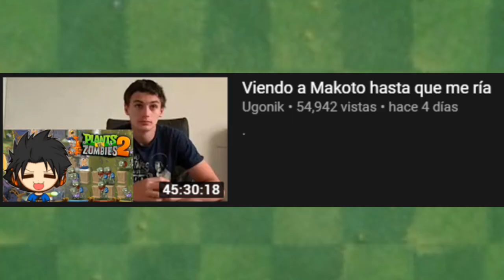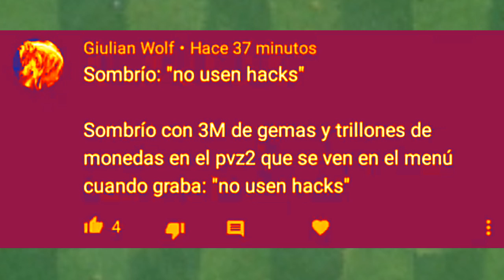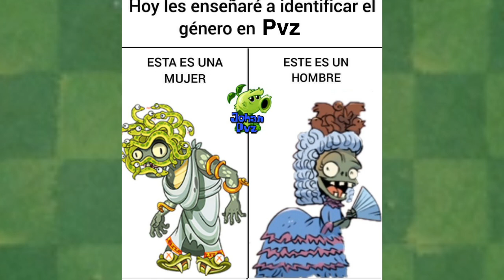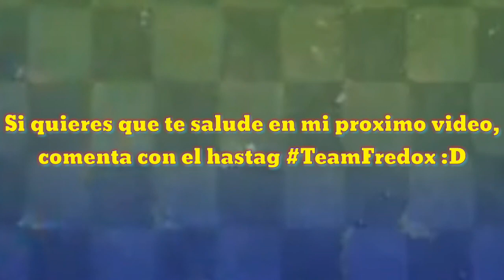LOS MEJORES MEMES DE PLANTAS CONTRA ZOMBIS #10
Muy buenas mis Fredixitos y Fredixitas, espero que se encuentren muy bien, en esta ocasión después de varias semanas de espera finalmente les traigo la parte #10 de Memes De PvZ :D

Si les gusto, les invito a dejar su like, les dejare una meta de 65 likes para la parte 11.

Puntos del video:
0:00 Aviso Memes.
0:22 Suscríbete y deja tu like, es gratis. :D
0:30 Intro.
0:42 Memes De PvZ.
8:13 Despedida + Outro.